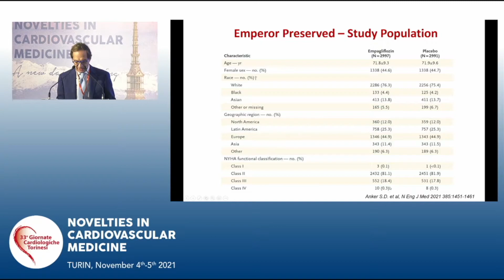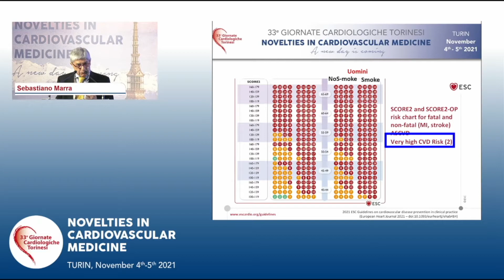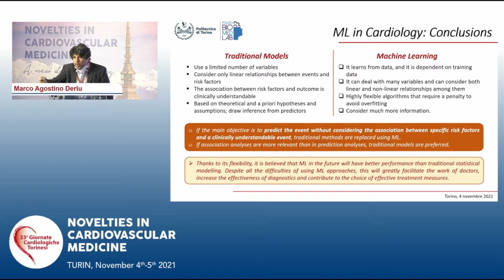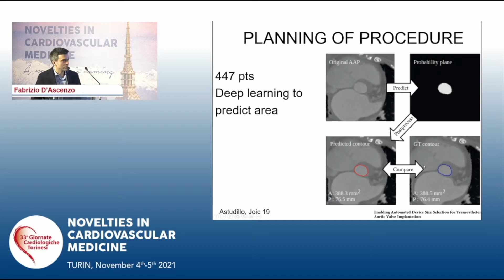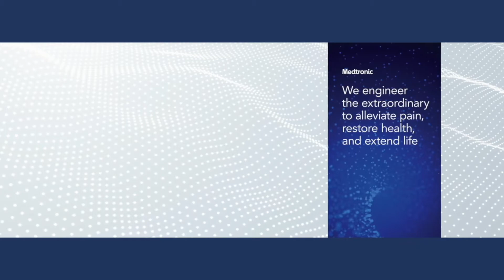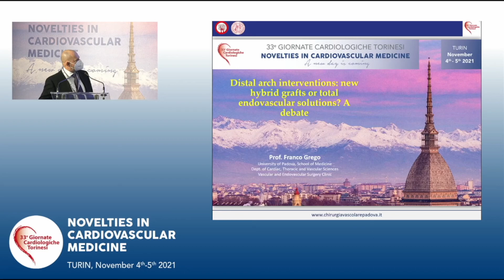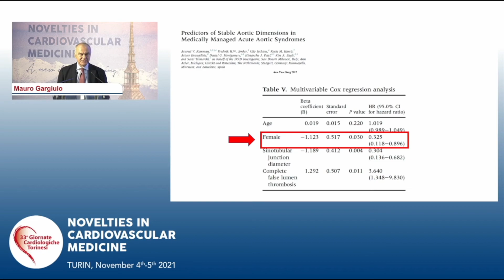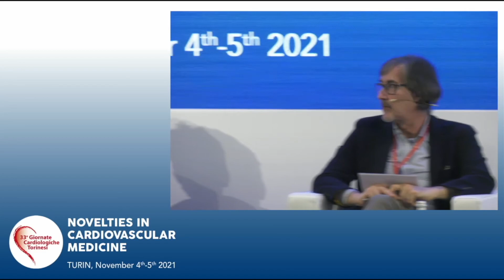GCT2021 Sessione principale 4 nov mattina